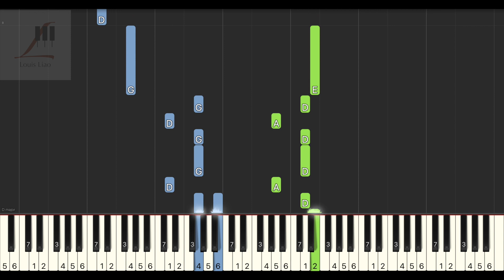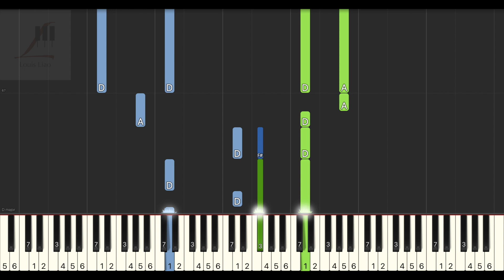理想混蛋 Bestards 離開的一路上 Farewell 鋼琴教學 Synthesia 琴譜